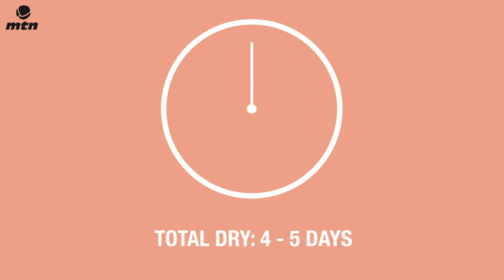HOW TO PAINT a bedside table with MTN Water Based paint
In this tutorial, we provide an example of how to customize a bedside table using MTN Water Based 300ml spray paint and MTN Water Based Markers.

MTN Water Based 300 ml is a high quality, low pressure, matt, water-soluble spray paint that can be used on many surfaces ranging from wood to fabric, or solvent-sensitive plastics such as expanded polystyrene.

16 colors available.

-Can be used on many materials.
-May be cleaned with water and then dried.

The MTN Water Based Marker range is ideal for artistic works, crafts and fine arts.

This type of product's versatility is limitless and the multiple ways for application just depend on your imagination. Available with different tip formats: 0.8, 1.2 3, 5, 8 and 15 mm.

The range of 20 colors stands out for the following features:

-Perfect coverage.
-Fast-drying.
-Full adherence within 24 hours.

0:13 1. Remove the bedside table and begin painting.

Apply a white primer to seal the wood and achieve a brighter final finish.
Shake the MTN Water Based 300 ml vigorously for one minute after hearing the sound of the mixer ball. Paint with the can in a vertical position in quick, thin coats at a distance of about 20cm, allowing for 5 minutes of dry time between coats.

0:30 2. 24 hours later, decorate the furniture with the MTN Water Based Markers. Shake the pen for one minute after hearing the sound of the mixer ball. Purge the tip until it is completely loaded with paint.

0:45 3. 45 min later. Assemble the bedside table and apply the 300 ml MTN Water Based Matt Varnish. The varnish provides extra protection for the paint.

Shake the MTN Water Based 300 ml MTN vigorously for one minute after hearing the sound of the mixer ball. Paint with the can in a vertical position in quick, thin coats at a distance of about 20cm, allowing for 5 minutes of dry time between coats.

1:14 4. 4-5 days later. The bedside table will be completely dry and ready to enhance your bedroom.

Montana Colors DIY is the Montana Colors YouTube channel dedicated to handicrafts artsandcrafts decoration creativity tutorial bellasartes painting diy mtncolors montanacolors sprayplanet # mtn2018